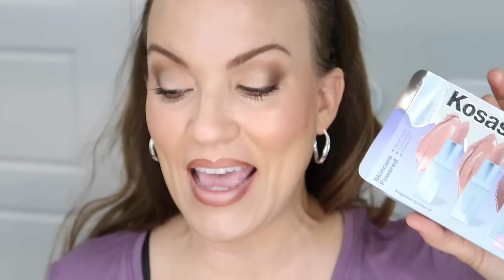NEW MAKEUP & STORY TIME! Makeup OVER 50!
🔷2. PRIMER

🔷3. FOUNDATION (120, 220)

🔷4. PINK BLENDING SPONGE

🔷10. EYESHADOW BRUSHES I USED (01, 13, 03)

🔷11. EYELINER BRUSH

🔷13. CONCEALER SPONGE

🔷16. BLUSH BRUSH (109 mini contoured foundation) ⭐️ DISCOUNT CODE is SHERI10 for 10% off entire order...this is not an affiliate, I chose not to sign up to receive any commission so BK Beauty can keep my commission for their Kindness Campaign...it's just a discount to you 😘

🔷17. LIP LINER (Lala)

HI EVERYONE! THIS IS A VERY CHATTY GRWM VIDEO. IF YOU DON'T LIKE LONG VIDEOS, PERHAPS YOU MAY WANT TO SKIP THIS ONE AND WATCH SOMETHING ELSE. OR FEEL FREE TO FAST FORWARD OR USE THE TIME STAMPS BELOW FOR YOUR CONVENIENCE. IF YOU DO LIKE CHATTY GRWM VIDEOS, HOPE YOU ENJOY! 💜

TIME STAMPS (click on the time & it takes you to the exact spot in the video when I apply the product. this may help so you don't have to watch the entire video)

📚"STORY TIME" STARTS HERE 16:15
1. SUNSCREEN 1:17
2. PRIMER 3:27
3. FOUNDATION 3:07
4. PINK BLENDING SPONGE 4:58
5. BROW PENCIL 7:52
6. BROW GEL 9:36
7. CLEAR BROW GEL 9:47
8. EYESHADOW PRIMER  12:23
9. EYESHADOW PALETTE 12:31
10. EYESHADOW BRUSHES 14:29
11. EYELINER BRUSH 22:18
12. CONCEALER 24:18
13. CONCEALER SPONGE 24:44
14. MASCARA 25:57
15. BLUSH/HIGHLIGHTER PALETTE 26:25
16. BLUSH BRUSH 26:37
17. LIP LINER 26:51
18. LIPSTICK 27:45
19. MINI LIPSTICK KIT 26:58
20. PLUMP & JUICY LIP BOOSTER GLOSS 31:20

💜HOLY GRAIL FACE SERUM. BEST EVER!. BONUS - It's AFFORDABLE! YAY!!!
Here is a video about it if you want more info why DERMELECT SELF ESTEEM BEAUTY SLEEP SERUM IS THE BEST FACE SERUM EVER EVER!!!

She is strong and graceful, as well as cheerful about the future. Her words are sensible, and advice is thoughtful. (Prov. 31: 25-26 CEV)

No pressure to EVER use my links. But if you do, thank you bunches! Please consult with your Dr before trying products I discuss. Products mentioned are what works FOR ME.